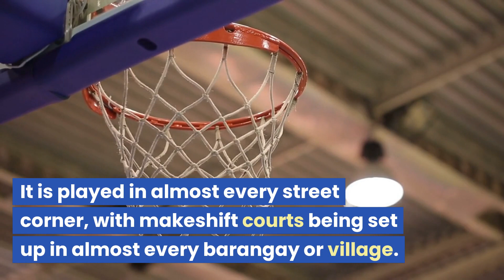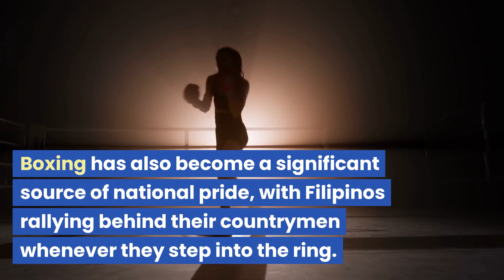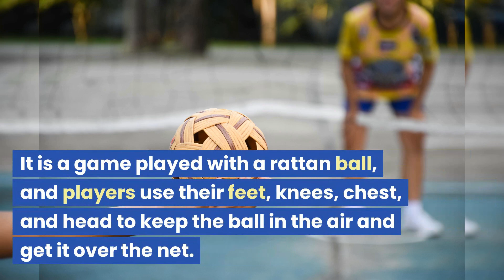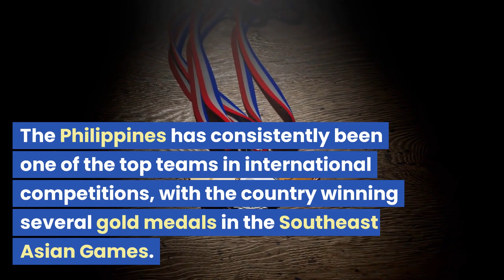Top 5 Pinoy sports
Get ready for a quick and informative video! In this video, we will be discussing the top 5 sports in the Philippines. From basketball to Sepak Takraw, we will dive into the country's rich sporting culture and explore the sports that Filipinos love to play and watch.